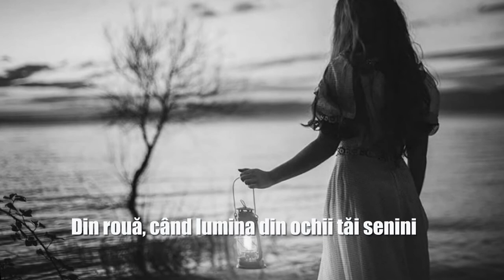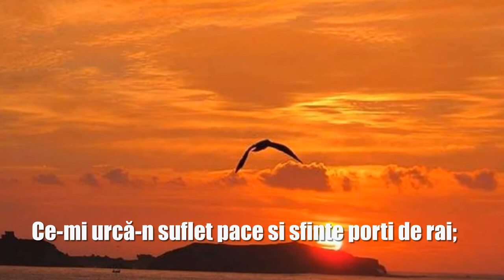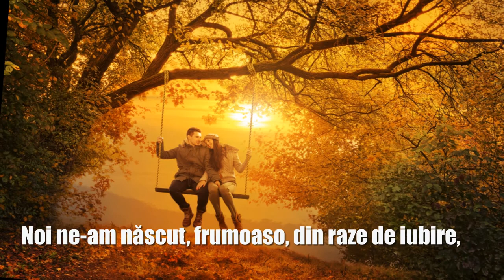DIN DOR APARI...Cristian Petru Bălan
versuri - Cristian Petru Bălan
muzica - Saxophone  Evergreen
The Orchard Music
În numele: Dance Plant Records Inc